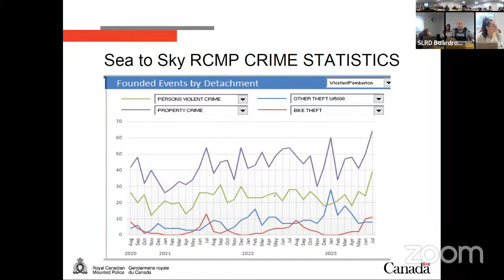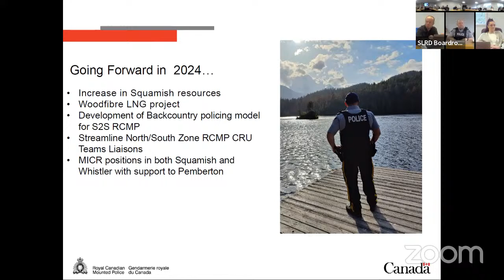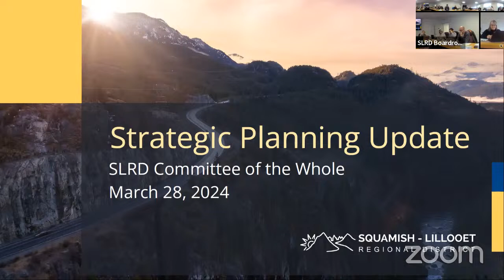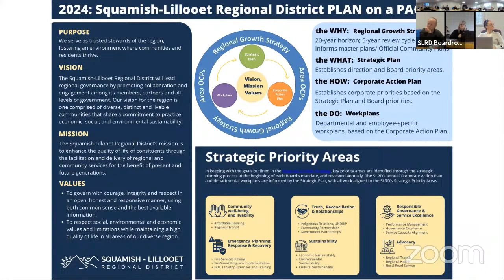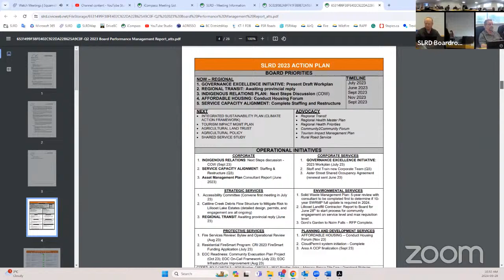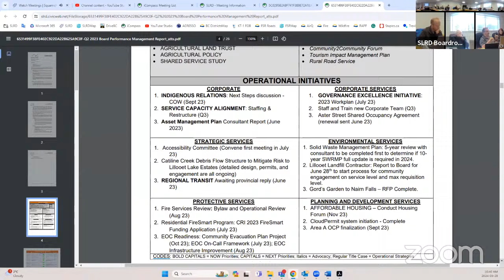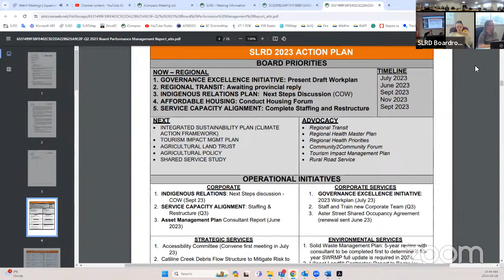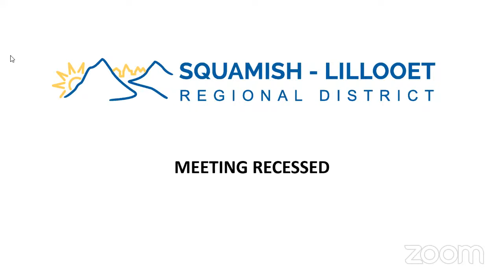SLRD Committee of the Whole/Continuation of the Board Meeting - March 28, 2024